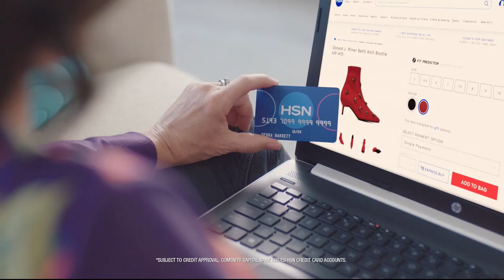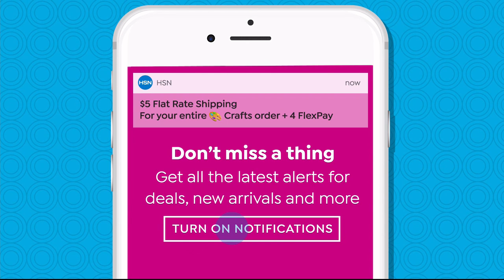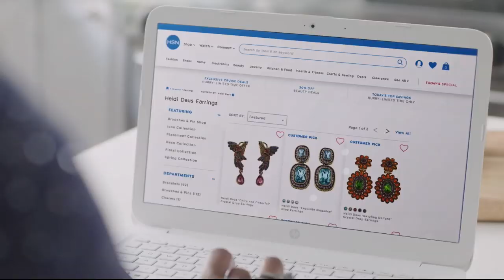HSN | Slinky Brand Fashions 01.25.2019 - 07 AM